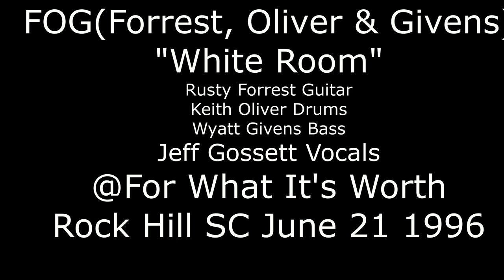White Room by FOG with Jeff Gossett